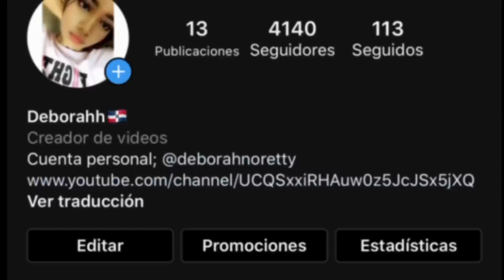SERIE TURCA “MUJER” DOBLADA EN ESPAÑOL COMPLETA “fuerza de mujer”